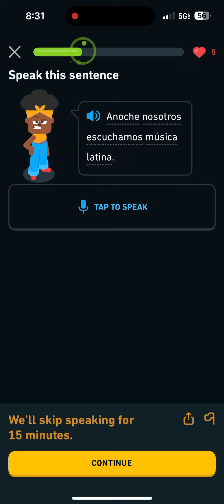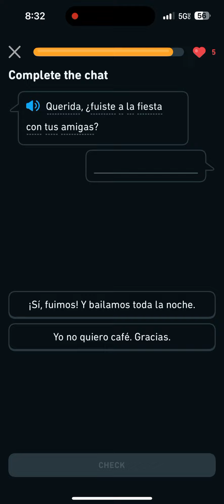Duolingo Spanish Lesson